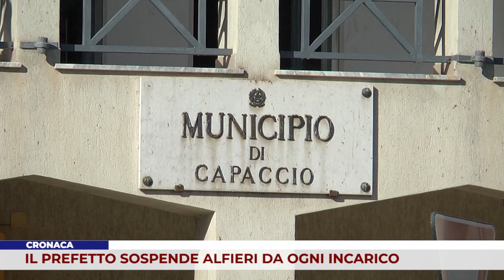CRONACA. IL PREFETTO SOSPENDE ALFIERI DA OGNI INCARICO